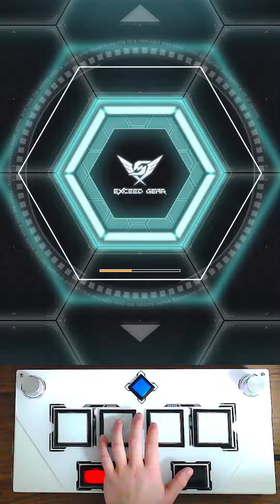[SDVX] ドゥサンコオデッセイ!! [ADV, 14] PUC (Hand Shot)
Player: Rhea

Comment: 멘탈 갈리며 간신히 잡음